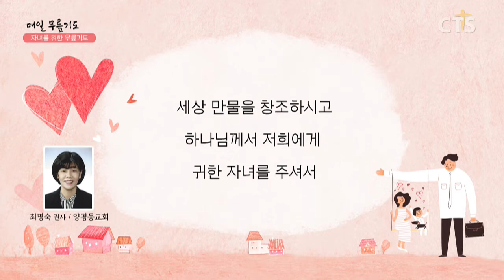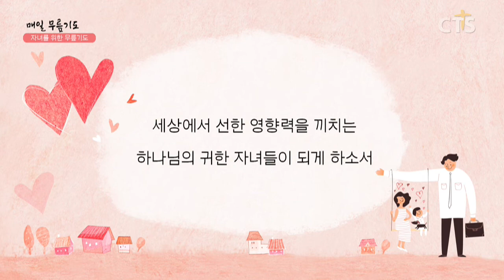[다음세대 1분 캠페인] 자녀를 위한 무릎기도 - 최명숙 권사(양평동교회) 200428